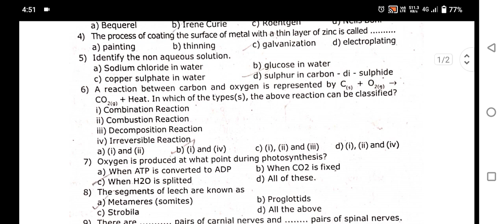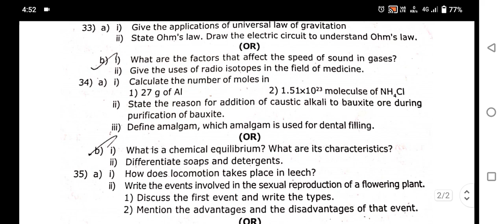10th std 2nd revision exam science question paper // Model question paper